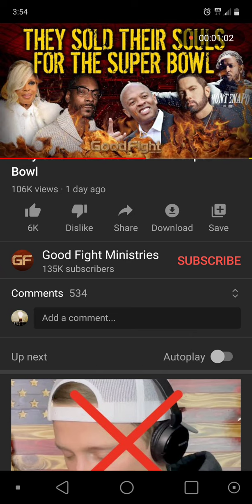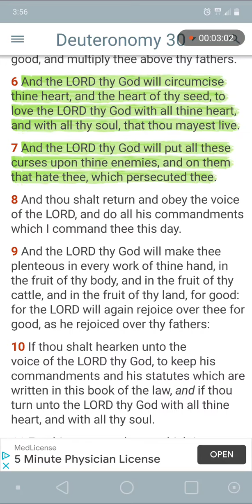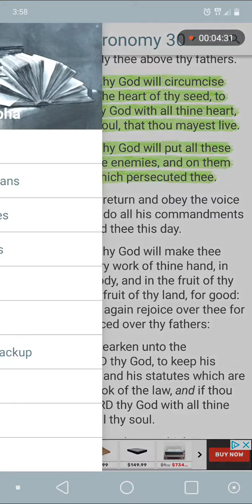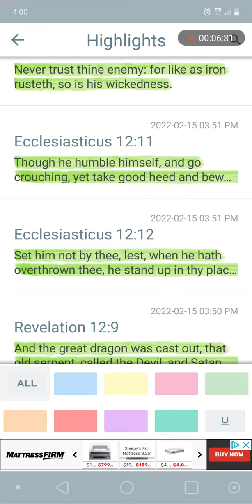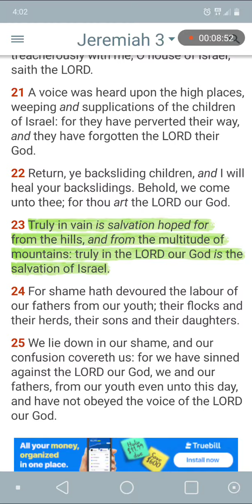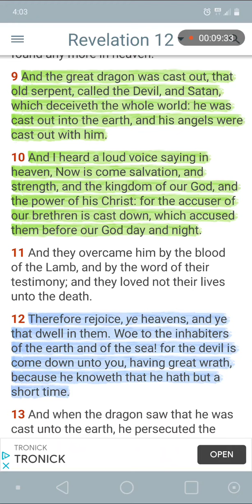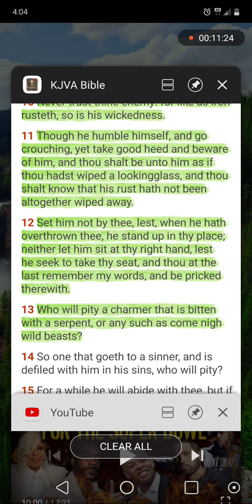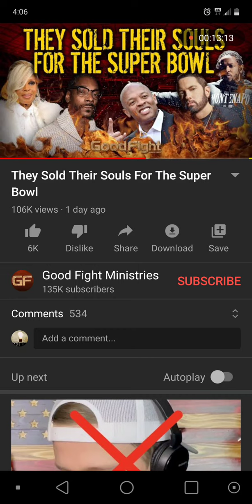Homeless Idumeans & Our Accuser Cast Down